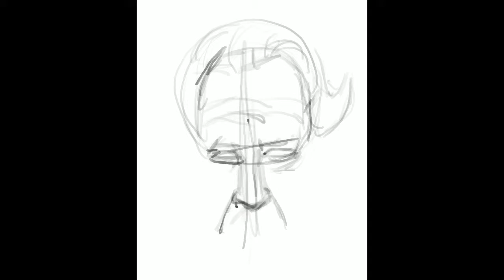Procreate Drawing Kevin Costner iPad Pro BW Portrait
Here my drawing on Kevin Costner one of the movie star I like. Hope to see more movie act by Kevin Costner. I miss his acting in The Postman, The Bodyguard, A Perfect World, Man of Steel, Robin Hood: Prince of Thieves.

We are almost at 293 now and I know we can get to 300 by July

My drawing
Captain Marvel Procreate drawing on iPad Pro